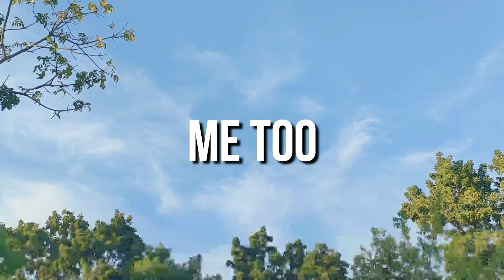NON STOP ZUMBA 2021 l DANCE FITNESS PH l ZUMBA COMPILATION l DANCE TO INSPIRE CREW COMPILATION ZUMBA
Dear friends! Our partner Aptos Laboratory is launching AirDrops. Make sure to join. Airdrop distribution is limited! NOT INTENDED COPYRIGHT THIS MUSIC

HELLO MGA KA DANCE FITNESS ITS A NEW DANCE CRAZE ZUMBA FITNESS!!
NON STOP ZUMBA 2021
By: DANCE TO INSPIRE CREW COMPILATION ZUMBA

LET'S GOOOO MADALING LANG TO SA BAYAN!!

WITH DANCE TO INSPIRE CREW

ZIN JERALD MONTECARLO
ZIN RHODA
COACH ROY